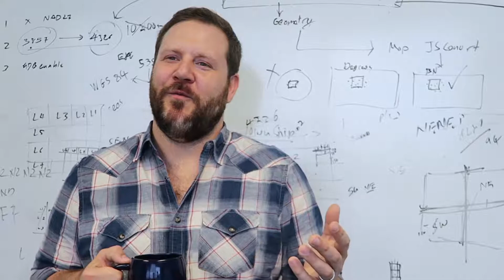Pandell GIS Services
Find out how Pandell's GIS services can help your business. It's costly to have a GIS department so, Pandell offers highly skilled GIS specialists to do the work for you. They can work onsite if you prefer as well.